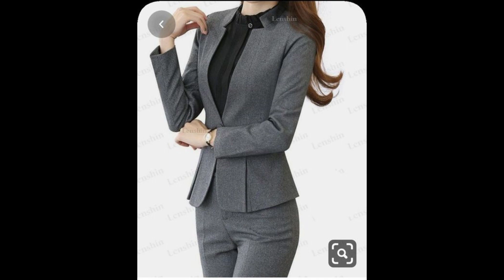Office outfit for women|women slim fit formal work wear outfit